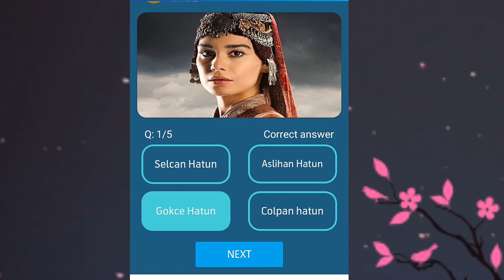14 July 2020 | My Telenor TODAY Question | Telenor Questions Today | Test Your Skills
today question
today questions,
today questions of my telenor app,
today quiz

14 July 2020 my telenor,
14 July 2020 telenor,
14 July answer,
14 July answers,
14 July my telenor,
14 July my telenor answer,
14 July my telenor answers,
14 July my telenor app,
14 July my telenor app questions,
14 July my telenor question,
14July my telenor question answer,
14 July question,
14 July questions,
14 July quiz,
14 July telenor,
14 July telenor answer,
14 july telenor answers,
14 july telenor app answer,
14 july telenor question,
14 july telenor question answer,
14 july telenor questions,
14 july telenor quiz
question answer
question answer app
question today,
skill test my telenor
telenor,
telenor 14 july,
telenor answer,
telenor answer today,
telenor answers,
telenor answers today
telenor app

Telenor quiz
Telenor
My Telenor app Play and Win today answera

 answers

Play and Win 8 July
My Telenor Play and Win 8 July 2020
My Telenor Play and Win 8 July
My Telenor Play and Win today 8 July
Today 8 July 2020 Play and Win Answer
My Telenor app Play and Win today 8 July
My Telenor Play and Win 8 July 2020 answer
My Telenor Play and Win today 8 July 2020
my Telenor app questions today answers